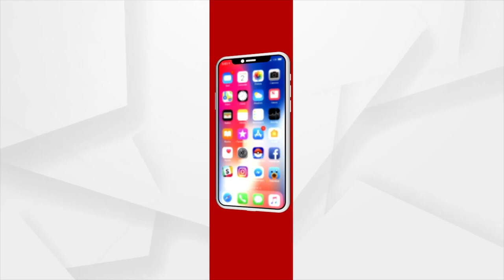ଉତ୍କଳ ସଙ୍ଗୀତ ମହାବିଦ୍ୟାଳୟର ଉଛ୍ୱାସର ରଙ୍ଗର ନବମ ବାର୍ଷିକ ମହୋତ୍ସବ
ଉତ୍କଳ ସଙ୍ଗୀତ ମହାବିଦ୍ୟାଳୟର ପୁରାତନ ଛାତ୍ରଛାତ୍ରୀ କଲ୍ୟାଣ ସମିତି ପକ୍ଷରୁ ଉଛ୍ୱାସର ରଙ୍ଗର ନବମ ବାର୍ଷିକ ମହୋତ୍ସବ । ଏଥିରେ ବିଭିନ୍ନ ବାଦ୍ୟ ଯନ୍ତ୍ରର ବ୍ୟବହାର ସହିତ  ସାଂସ୍କୃତିକ କାର୍ଯ୍ୟକ୍ରମ ମଧ୍ୟ ଅନୁଷ୍ଠିତ ହୋଇଯାଇଛି।